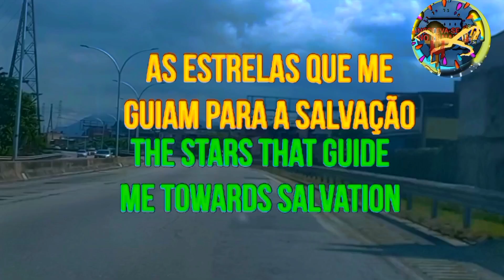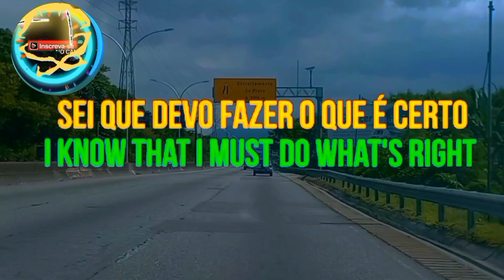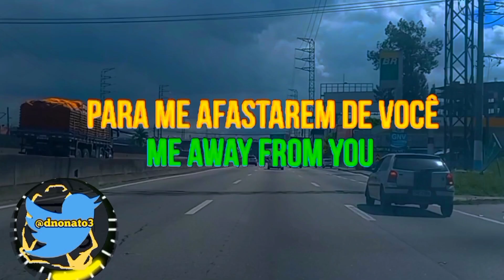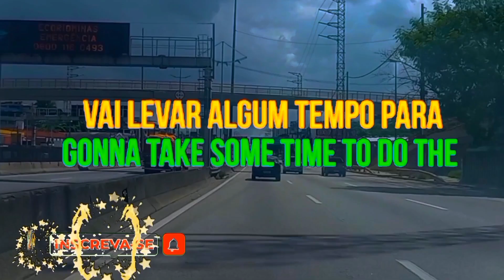Caminhos da Tradução: Africa - Toto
Interpretação: Toto
Composição: David Paich
 / Jeff Porcaro
Ano: 1982